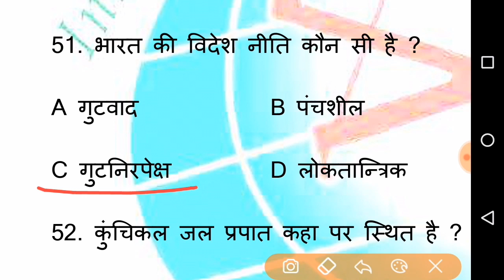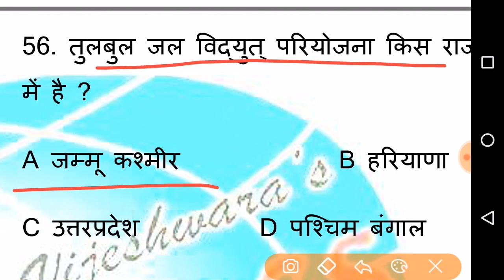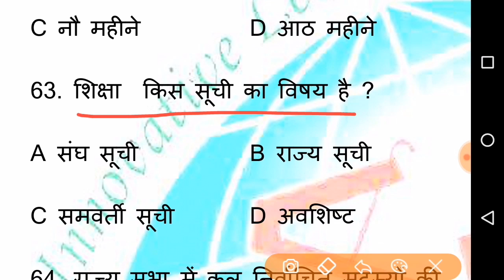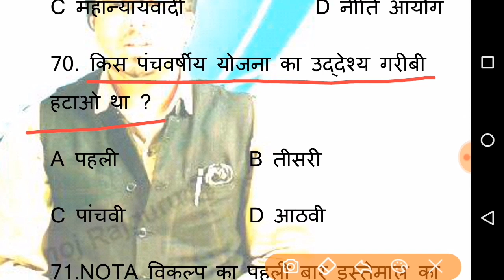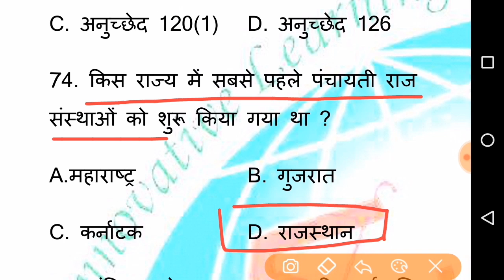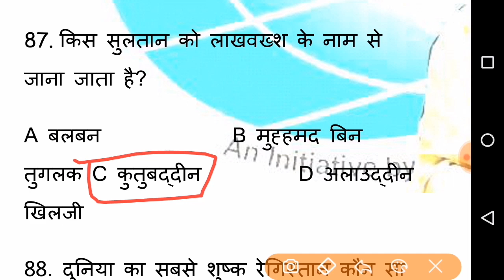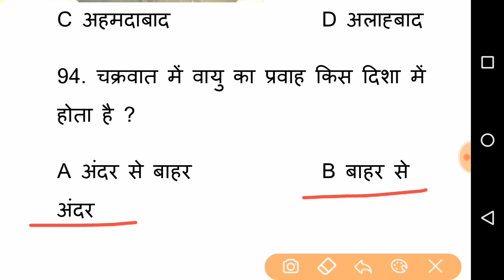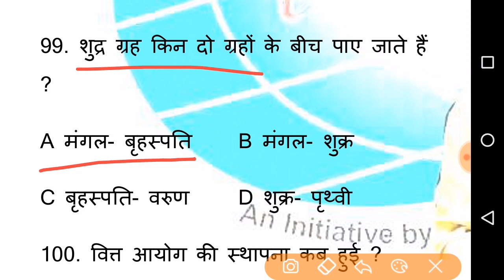TGT Commission & allied services -2019- Practice Set-03(Part-02)Video 02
सेट-03 के पहले भाग के लिए यहाँ click करें